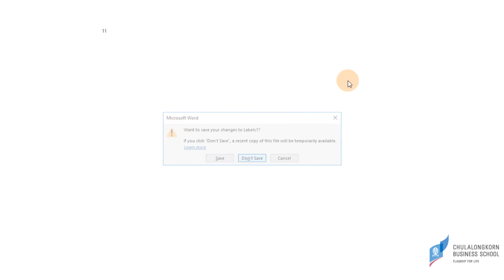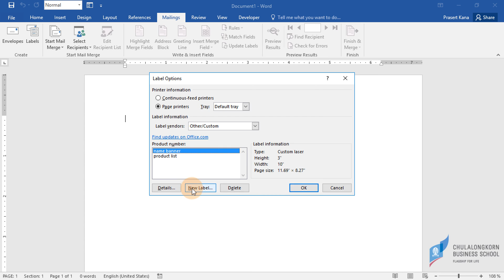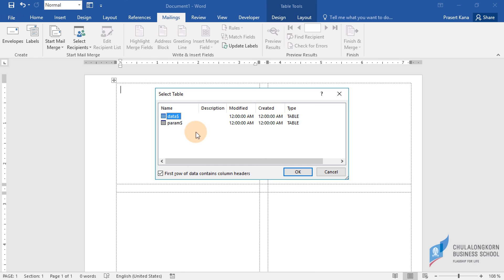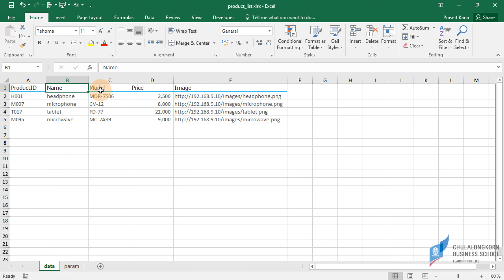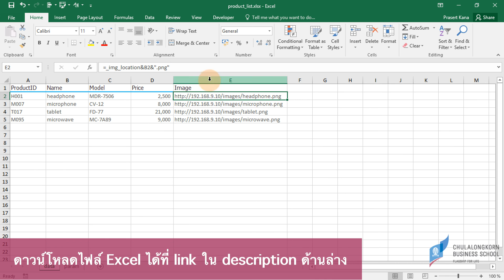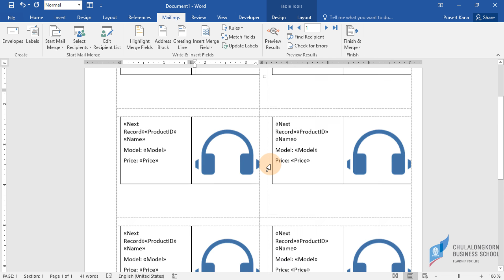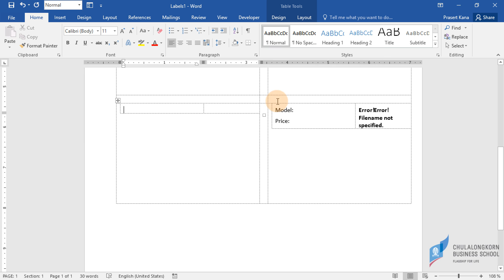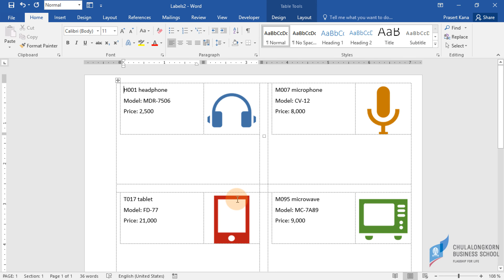สอนเวิร์ด Word: ใช้ mail merge ในการสร้าง catalog สินค้าที่นำรูปภาพจาก web url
ดาวน์โหลดไฟล์ Word ตัวอย่างได้ที่
ดาวน์โหลดไฟล์ Excel ตัวอย่างได้ที่